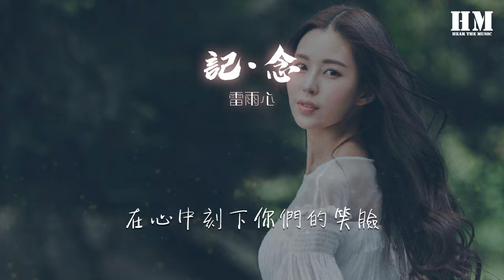雷雨心 - 記·念『我只想要拉住流年』【動態歌詞Lyrics】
記·念

00:18 時間一轉眼就過去了三年
00:22 一切在我心裏開的好皎潔
00:26 現在倒計時也不剩幾天
00:30 腳邊的紙片
00:32 來不及去撿
00:35 彷彿是快要衝破壓力的繭
00:39 離校後大家又各自熬夜
00:44 早上的黑眼圈
00:46 課上的小睏倦
00:48 一天一天又一天
00:54 我只想要拉住流年
00:57 好好的說聲再見
00:59 遺憾感謝都回不去昨天
01:03 我只想銘記這瞬間
01:06 我們一起走過的光年
01:12 六月後  光年成紀念
01:24 這個班級太傲嬌
01:26 什麼課都不發言
01:28 但是還是很溫暖
01:31 同學之間的寒暄
01:34 壓着課本抄作業
01:36 考試上的看一眼
01:38 現在想起來
01:39 會不會覺得很親切
01:46 我只想要拉住流年
01:49 好好的說聲再見
01:51 遺憾感謝都回不去昨天
01:55 我只想銘記這瞬間
01:59 我們一起走過的光年
02:04 我只想要拉住流年
02:06 好好的說聲再見
02:09 在心中刻下你們的笑臉
02:13 看流星劃過天邊
02:16 許下我們的心願
02:21 讓現在成爲永遠
02:47 我只想要拉住流年
02:50 好好的說聲再見
02:52 遺憾感謝都回不去昨天
02:56 我只想銘記這瞬間
03:00 我們一起走過的光年
03:05 我只想要拉住流年
03:07 好好的說聲再見
03:10 在心中刻下你們的笑臉
03:14 看流星劃過天邊
03:17 許下我們的心願
03:22 讓現在成爲永遠
03:31 永遠  永遠